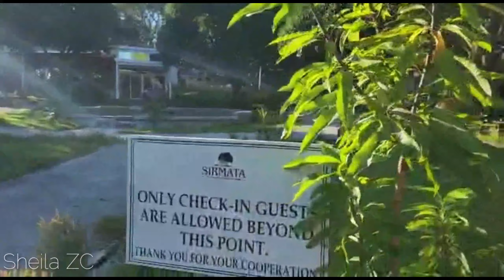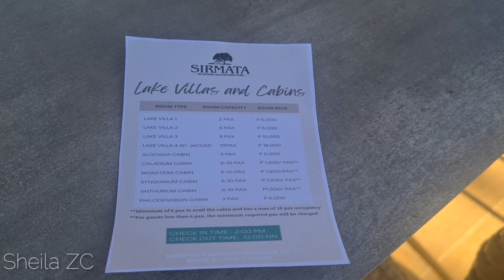SIRMATA ECO FARM & NATURE PARK || CUYAPO NUEVA ECIJA PHILIPPINES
Kung Nature lover ka.. pasyal ka dito.. sarap sa mata...